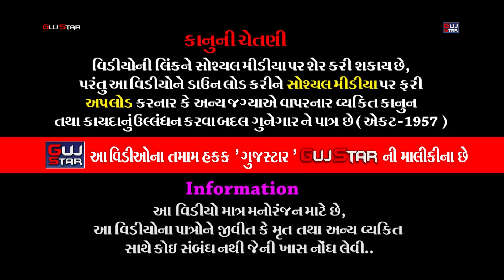કનેસરાના પીરના નેજા || 17 || Latipar Ma Kanesara Na Pir || RAMAMANADAL 2023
GUJSTAR  PRESENTING  :-

ALBUM :-  Kanesara Na Pir Na Neja
ARTIST :- ALL  ARTIST OF BABA RAMDEV RAMAMANADAL -
                 KANESARADHAM
PALCE :-  Village - Latipar [Gujarat]
LABEL :- GujStar